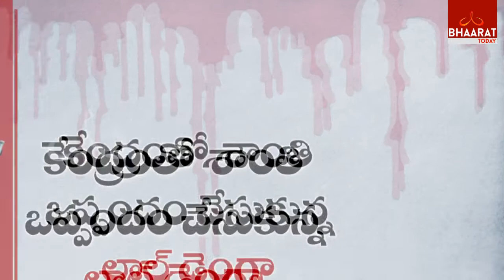Focus - Indian James Bond Part -1 I Bhaarat Today